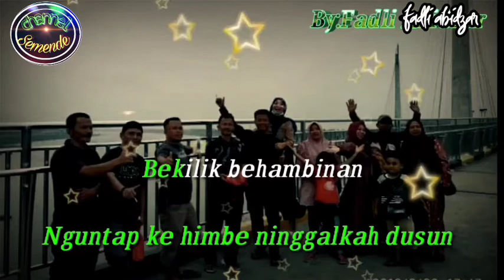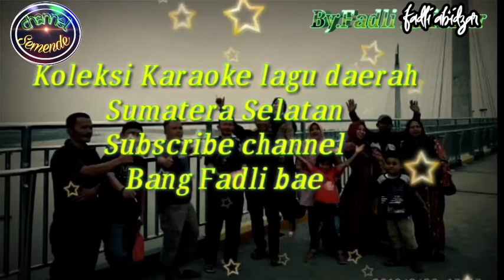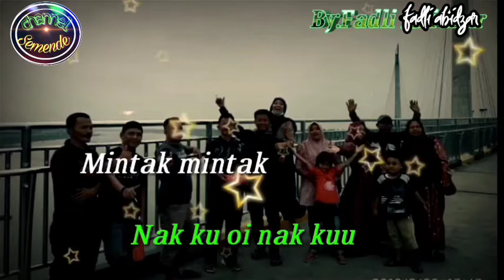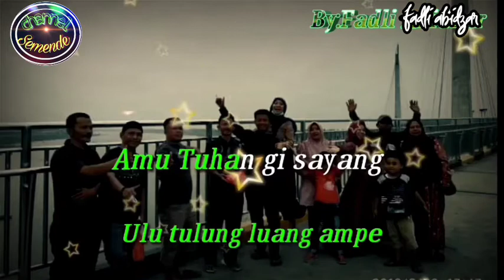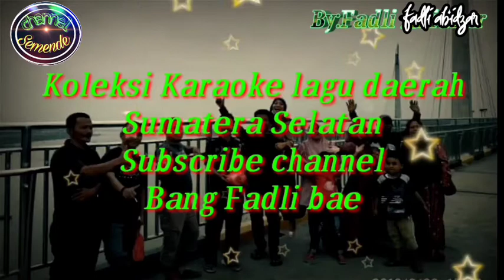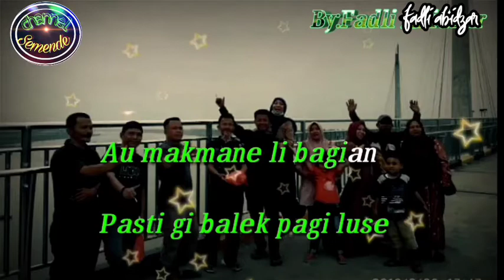Jahi sepuluh karaoke ||Lagu Semende Sumatera Selatan Cipt : Serunting Jaya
Lirik :
                       Jahi Sepuluh

Anak beranak milu gale
Nguntap ke himbe ninggal ka dusun
Bekilik behambinan
Kami gi mbental jahi sepuluh

Punduk seretup atapnye puan
Tidok behimpit agas gale
Tecehik anak ku nangis
Tetitik pule aek mate

Alangkah malang li bagian

Nak ku.
Nak ku oi nak ku
Maafkan bapang
Ini tepakse

Nak ku.
Mintak mintak dek sesie
Pengorbanan

Tujuh luang tujuh pematang
Ulu tulung luang ampe
Amu Tuhan gi sayang
Pasti gi balek pagi luse

Au makmane li bagian

 .Tremkaseh